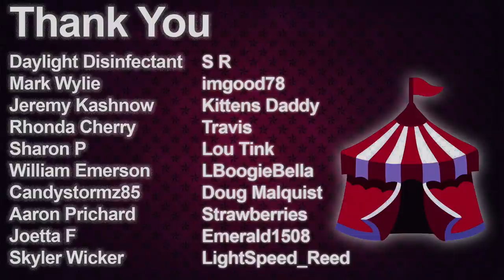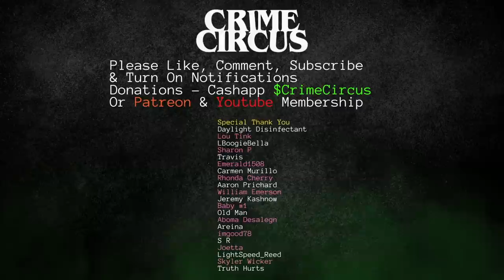ALEC BALDWIN Interrogation - Police Interview with Enhanced Audio - RUST MOVIE SET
Movie Star gets interrogated! This is an educational program provided by law enforcement via public records for public viewing. This is for a learning experience.